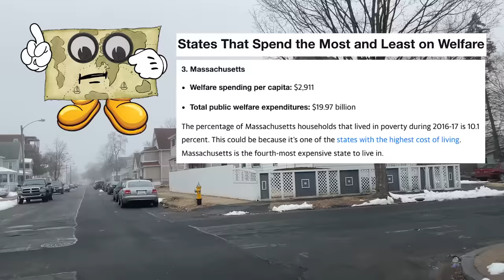I Went To Springfield, The Most Dangerous City In Massachusetts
It's saddening to see a once-great place look like this today.

Massachusetts. The most liberal state of all. Now, we’re not going to get into politics TOO much here, but there are some interesting dichotomies here. Massachusetts does excellent in education, and is actually one of the safest states you can live in. Some rankings (not mine) have called Massachusetts one of the top 5 BEST states you can live in. So, whatever liberalism exists here, things could be worse. I mean look at California.

However, there are some BIG problems here, too. If you asked someone in Massachusetts where the worst places to live are, some will say Lawrence, you’ll hear Holyoke and Brockton or North Adams. And, of course, there’s Springfield.

For this video, we’re going to drive through the worst parts of Springfield, so you can see what is essentially the worst area to live in this whole state. We’ll talk about why this place is so bad and talk with someone who lives here to get additional perspective. As we’ll see, Springfield has improved, but is still in a bad place right now. And there’s no optimism things will get better.

Every state has a bruise. Even the best places to live have bad sides to them. In the case of Massachusetts, it’s here. Springfield has a population of 155,000 people, but that number is down by 17% from its high in the 1960s. People are leaving here for various reasons - the poverty, the crime, for better opportunities. And word is out about how badly this place is doing. At a time when home prices are astronomically high, Springfield is one of 13 cities where home prices are going DOWN. That’s not a good sign.

Back in the day, this place was jammin. They still call Springfield the city of firsts. They made the first dictionary, the first gas powered car, and basketball was invented here. This place was home to many large manufacturers and inventors. They made bread, cars, motorcycles, guns, brass goods, chemicals, watches, toys, engines, books. A lot of stuff was created and distributed here. There were once big downtown department stores.

But like many of our other formerly great cities, things went downhill in the last half of the 20th century. Factories closed down, Springfield city made a series of poor planning decisions, and industries just left the whole northeastern part of the US. We’ve seen similar declines in other cities out this way - places like Rochester, Buffalo and Hartford.

By the mid 1980s, Springfield was known nationally as a place with high crime, political corruption and poverty. A lot of the factories and manufacturing centers here are decaying and have for lease signs up. Companies don’t need to base their operations in these large urban centers. They don’t need to even be in America anymore.

This place almost filed bankruptcy, though it seems to have recovered from near disaster.

The biggest claim to fame for Springfield’s attempt at a turn around came with the opening of the MGM Casino in downtown. But as you probably know, casinos usually bring in additional revenues, but also bring in their share of crime and blight.

Today, nearly 1 in 3 residents here lives in poverty. This is the second poorest city in the whole state.

Springfield certainly isn’t unique. Lots of our former great cities declined over time. And those with greater aspirations have moved into shinier, newer communities. A lot of people took their families into areas nearby - places like West Springfield, Agawam Ludlow and Longmeadow.

So Springfield’s stuck in a rut. And it can’t really grow, either. Much of New England has no unincorporated land, so it’s not like Springfield can absorb nicer nearby communities to springboard growth.

Crime is terrible here. Violent crime is three times the national average, and some of the worst offenders in Massachusetts live right here in Springfield. There’s lots of drugs and gangs and lots of kids roaming the streets without guidance.

Although things have improved here - I mean crime has peaked somewhat, though not in some neighborhoods like the one we’re in right now. Graduation rates are going up, and a new train manufacturing plant gives folks hope.